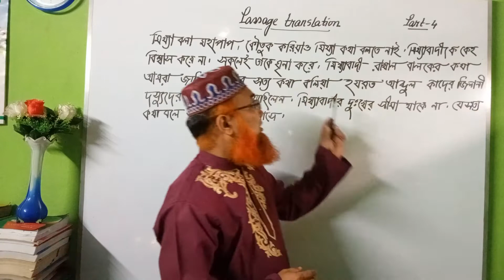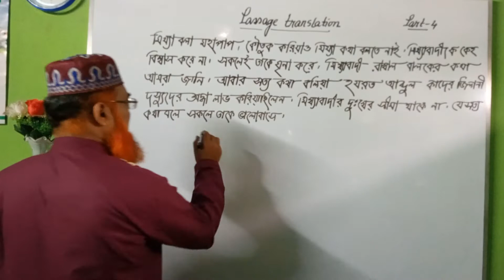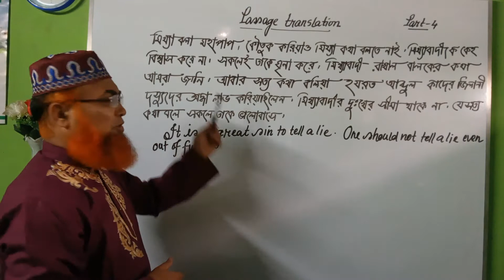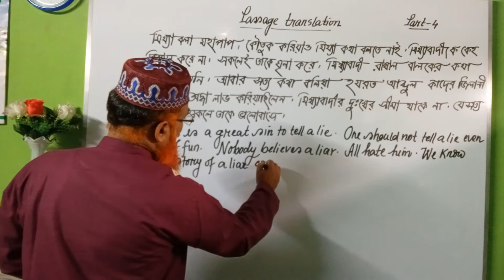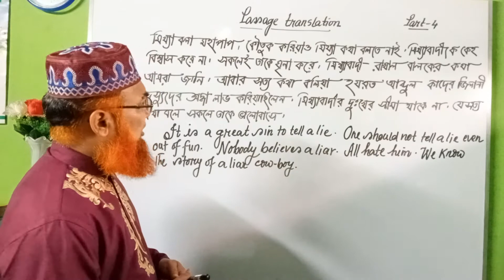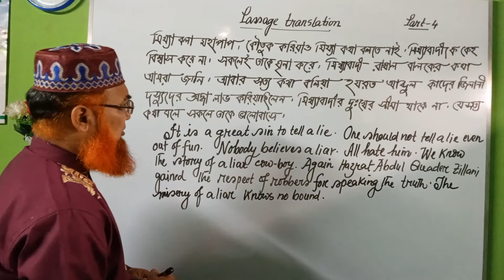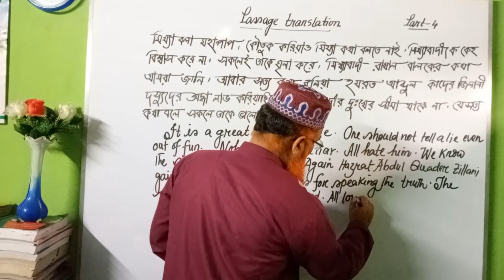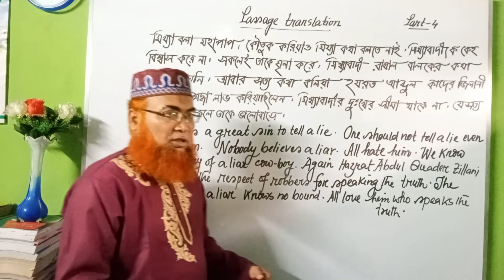Passage translation part-4